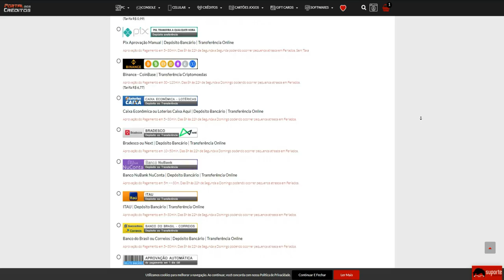As RANKED estão SOBRENATURAIS👻